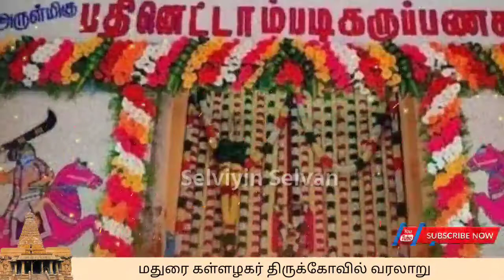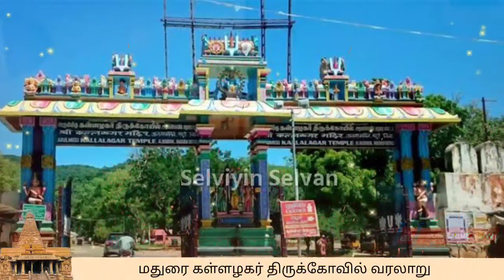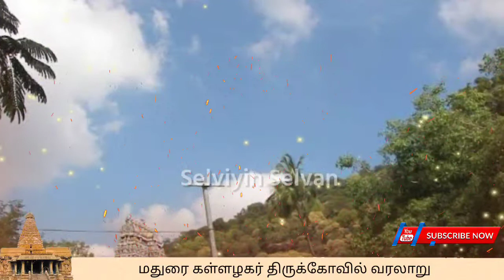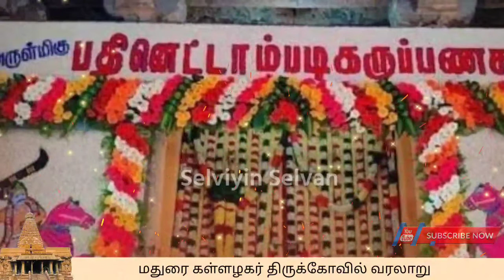alagar kovil history in tamil